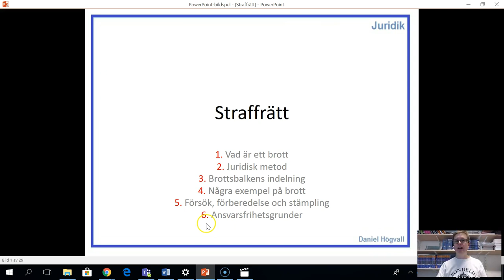Straffrätt - Del 1 - Introduktion